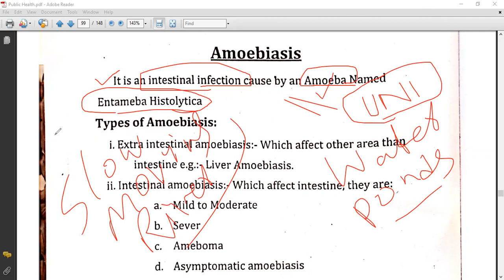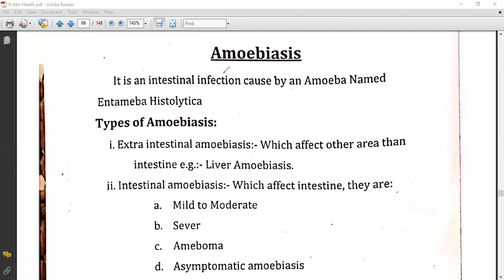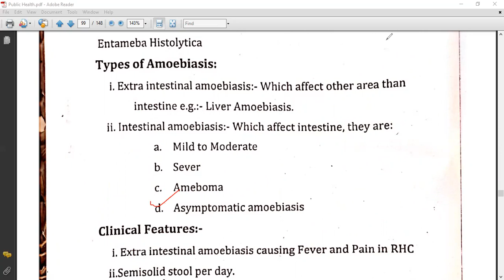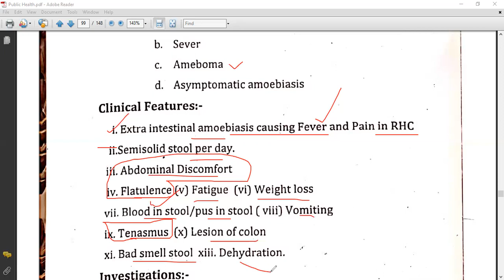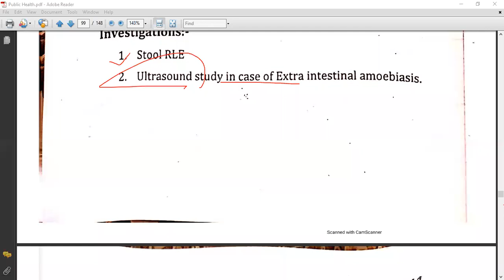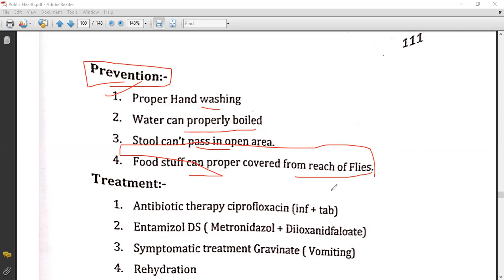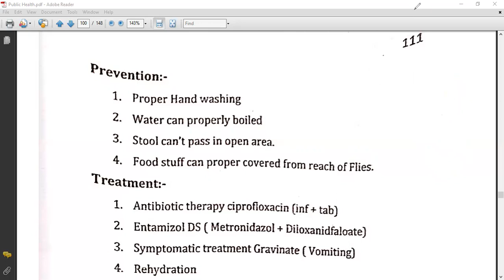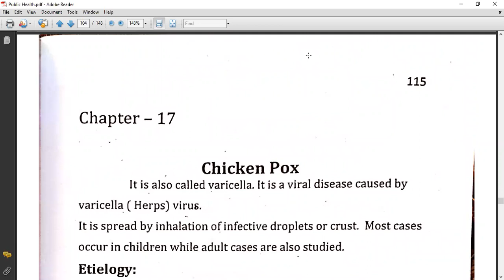Amebiasis | Tropical Disease In Urdu | Public Health Disease| Basharat Ali Lectures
Amebiasis is a disease caused by the parasite Entamoeba histolytica. It can affect anyone, although it is more common in people who live in tropical areas with poor sanitary conditions. Diagnosis can be difficult because other parasites can look very similar to E. histolytica when seen under a microscope